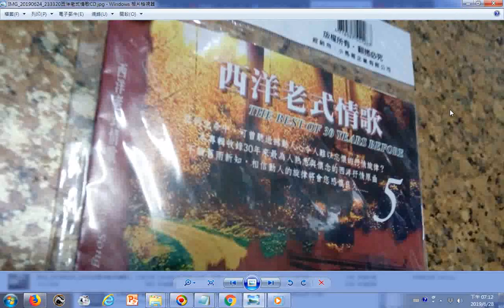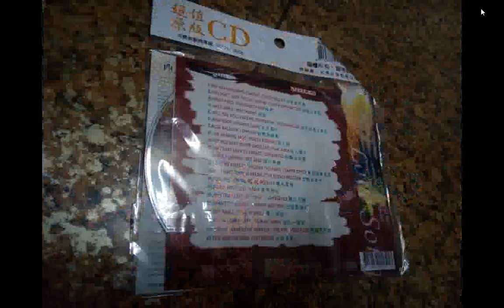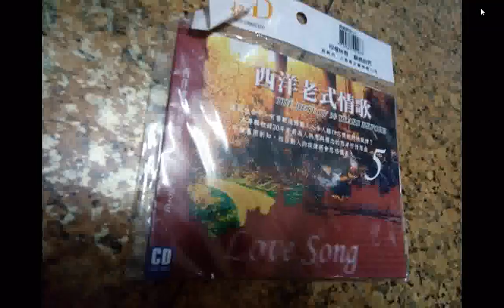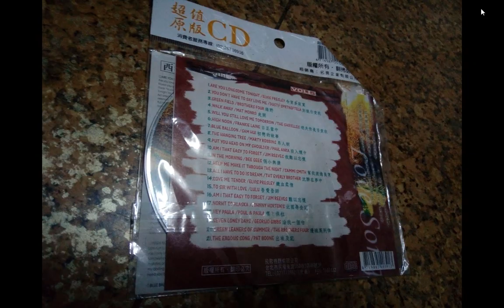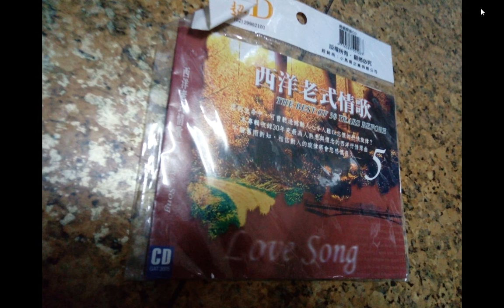西洋老式情歌CD包裝袋正反面_歌名英漢對照(可用於網路搜尋可用OK Google語音助理搜尋歌名)+附加的聲音是莎士比亞名言(中英文對照 愛情 讀書 勵志)